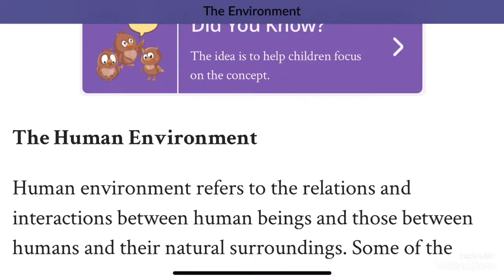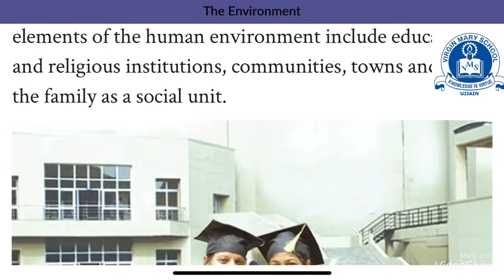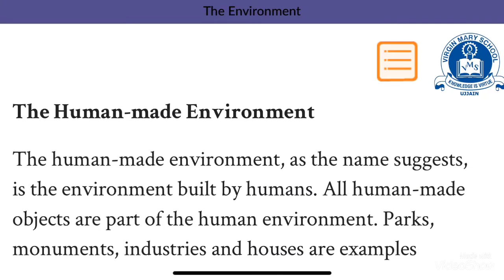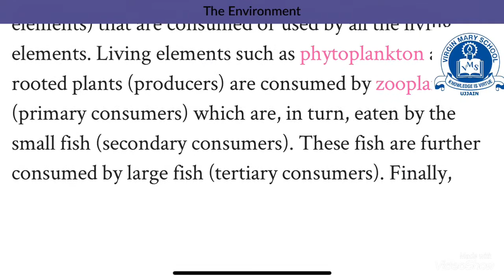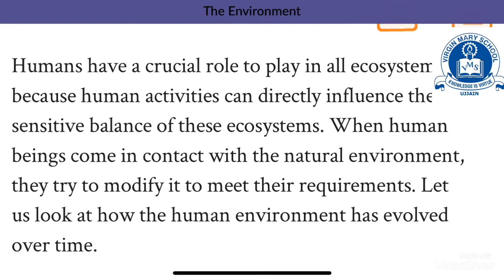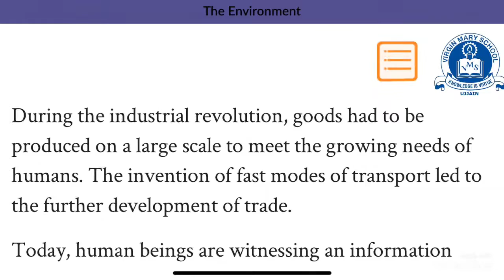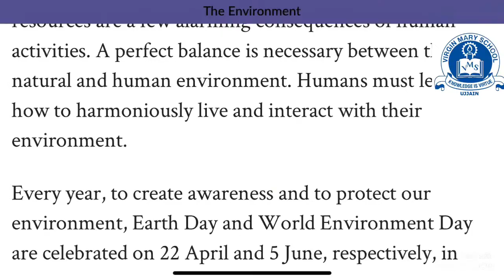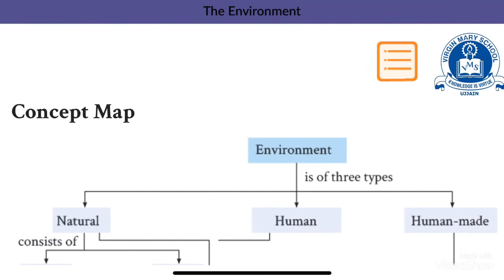Our Environment Part-3 Class 7th